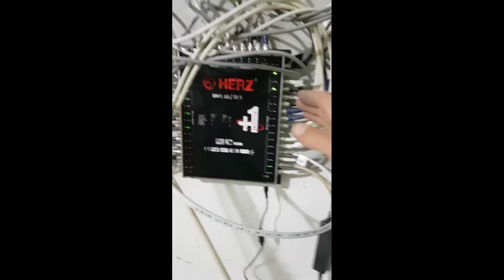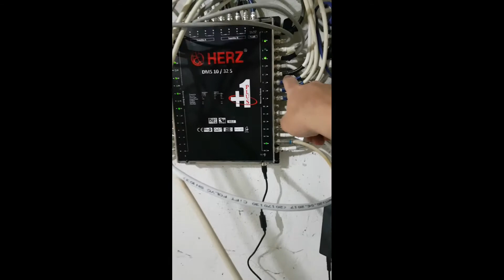KASKATLI ( GEÇİŞLİ ) UYDU SANTRALİ NASIL BAĞLANIR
Bu videomda ağırlıklı olarak çalıştığım uydu sistemleri ile alakalı olarak kaskatlı yani geçişli santralin bağlantısından bahsetmeye çalıştım ilerleyen günlerde uydu sistemleri ile alakalı daha detaylı bir video hazırlamayı planlıyorum uydu ve tv sistemleri ile alakalı yaşadığınız sorun ve problemleri sorabilirsiniz cevaplamaktan mutluluk duyarım  iyi seyirler dilerim

Merhaba ben uğur BAHÇELİ bu kanalımda amatör olarak kendin yap, nasıl yapılır, ürün incelemeleri tamirat tadilat ve hobi atölyesi videoları paylaşıyorum.